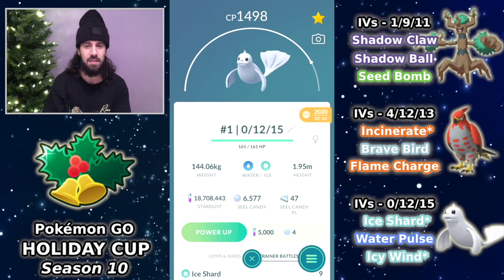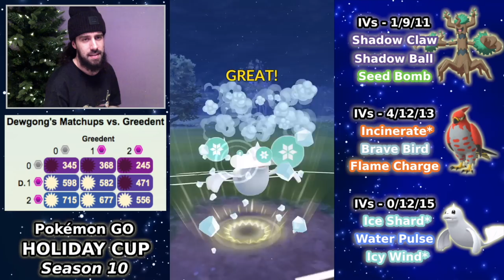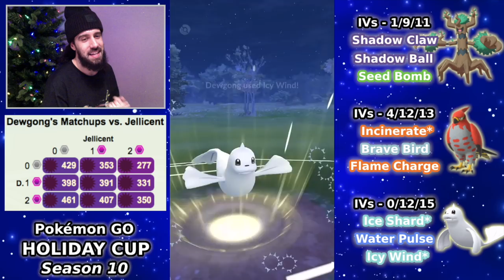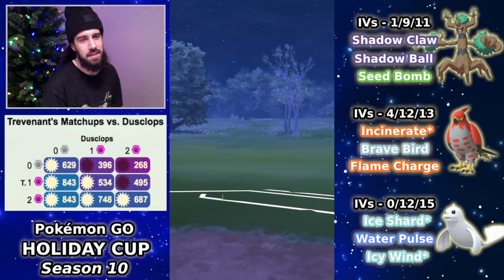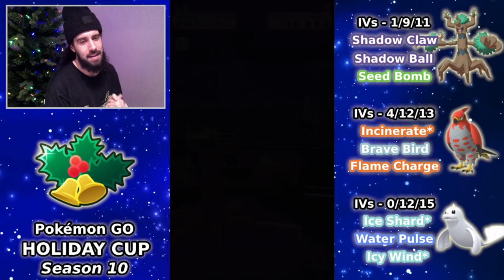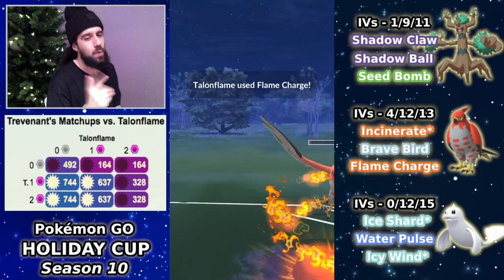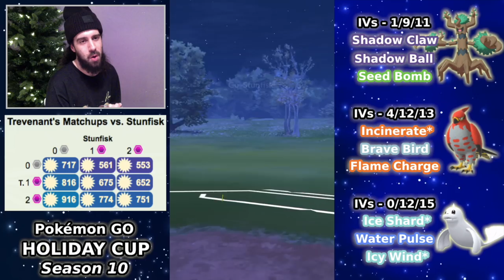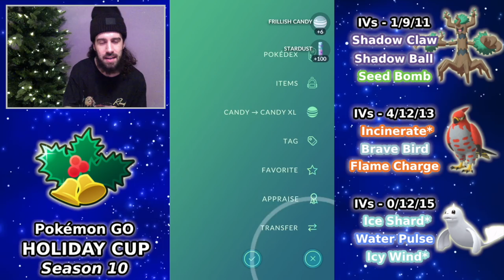21-4 WITH MY *BEST* HOLIDAY CUP TEAM! Trevenant, Dewgong, Talonflame | Pokémon GO Battle League PVP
My favorite Holiday Cup team, Trevenant makes for a strong lead on this ABB line with Dewgong and Talonflame!

In today's video we are taking a look at some battles in the Holiday Cup (Great League) with a team that managed me a 21-4 record on the first day of this new meta. This team consists of an ABB strategy with 3 very strong meta picks, Trevenant in the lead, Dewgong safe switch and Talonflame in the back.

This is an extremely balanced team with complete coverage for the entire meta, a powerful lead Pokemon, one of the strongest safe-switch options and a closer with nuke potential when shields down.

This team is built with an Electric type weakness in the back. Both Dewgong and Talonflame lose to most Electric types such as Pachirisu and Alolan Graveler. Trevenant offers support as a hard counter to these threats with the ability to wall the majority of them.

With Dewgong as a safe-switch, opponents will often bring in Vigoroth as a counter. As a rank 1 Dewgong, we are actually able to defeat Vigoroth in the 0 shields which most Dewgong cannot do. As a result, we often can win switch advantage or force a shield in this match-up, something that completely throws off opponents.

The added bonus to luring out Vigoroth is that Trevenant then walls it and is able to farm down for a massive energy lead, and in situations where it is not a Trevenant, we have the advantage of coming back into a debuffed Pokemon.

Overall, this is my favorite team for the Holiday Cup thus far in this early meta, managing to win 21 out of 25 games on the first day. This team feels very strong and I would highly recommend using it if you have the Pokemon available to you.

In this video we use a team consisting of: Trevenant (Shadow Claw, Shadow Ball, Seed Bomb), Talonflame (Incinerate*, Brave Bird, Flame Charge) & Dewgong (Ice Shard*, Water Pulse, Icy Wind*).

* denotes Legacy move (may require Elite TM).

On this channel we cover PvP content mostly related to GO Battle League in Pokemon GO. I try to put out a variety of content featuring spice picks, strategical teams and shout casts of other players teams.

Join me as I work my way through the ranks on the Road to Legend!

Motion Backgrounds provided by: "AAvfx​"

All background music is free to use and provided by NewRappy Music

Beanie: Acne Studios Pansy N (Black)
Top: Rhude Horse Tee (Size S)

Huge Shoutout to SSENSE

0:00 - Intro
0:40 - IV's & move sets
1:29 - Bonus Battle
3:50 - Battle 1
5:32 - Battle 2
7:11 - Battle 3
9:30 - Battle 4
11:27 - Battle 5
12:36 - Battle 6
14:47 - Battle 7
16:24 - Battle 8
18:42 - Battle 9
20:15 - Battle 10
22:16 - Outro

Pokémon is Copyright Gamefreak, Nintendo and The Pokémon Company 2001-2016.